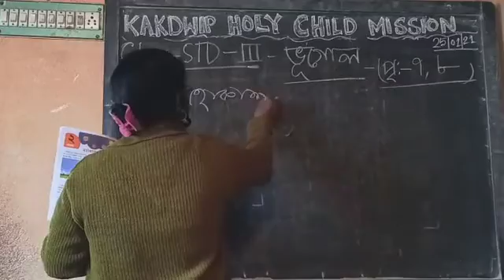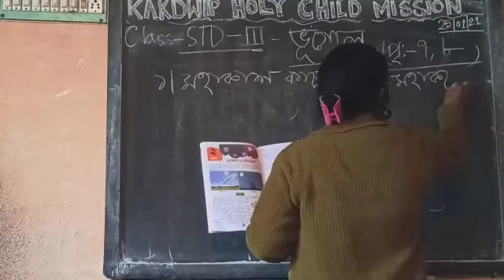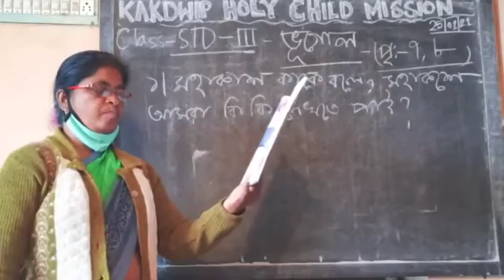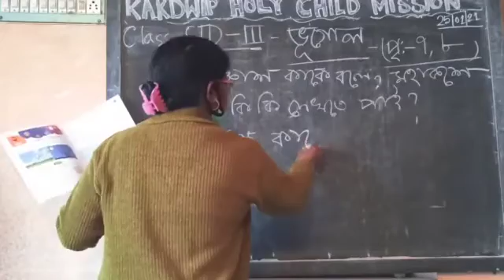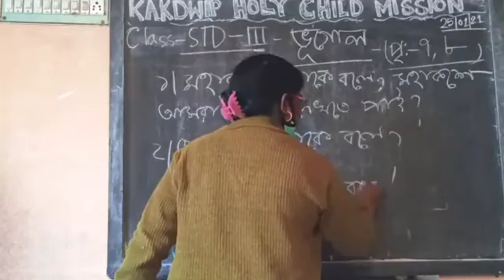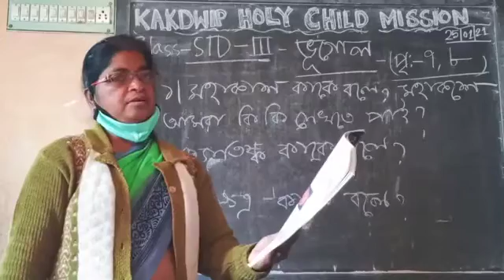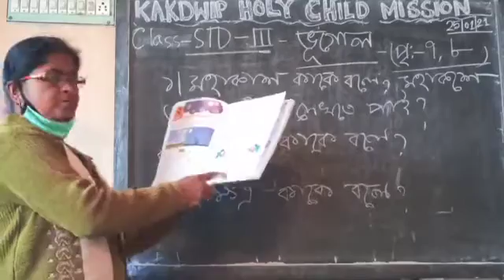E-Learning ll Std-3 ll Geography ll KHCM